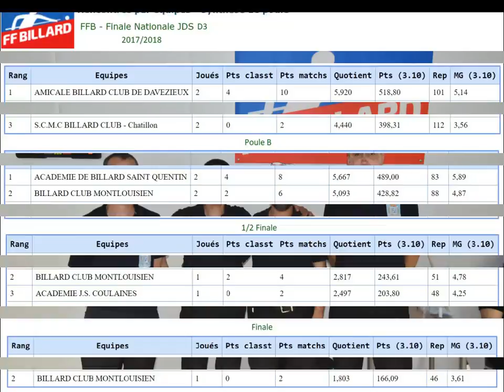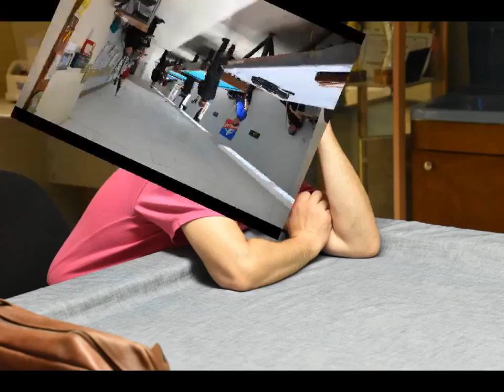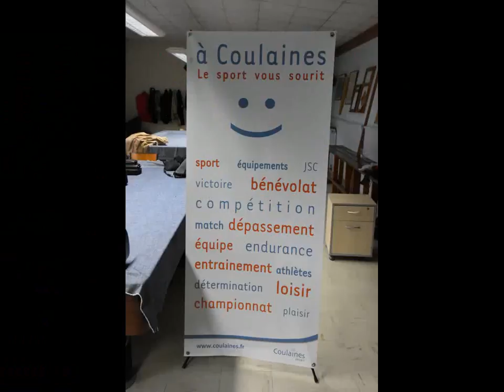Finale de France JDS D3 de 2018 - Photos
Finale de France JDS D3 des 9 & 10/06/2018 à Coulaines (72)
Quelques photos